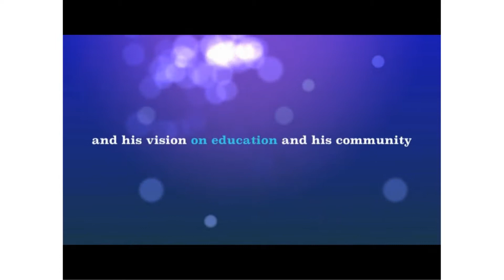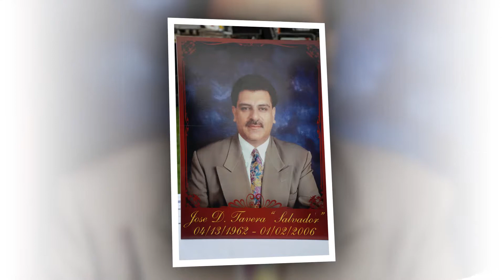Tavera Foundation .mp4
Sixth Annual Scholarship Event
August 11/2012